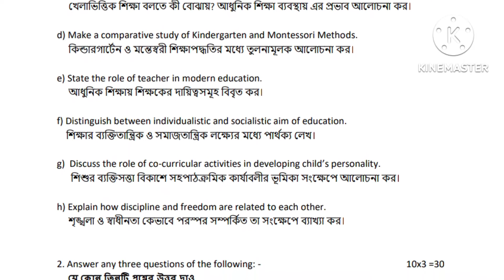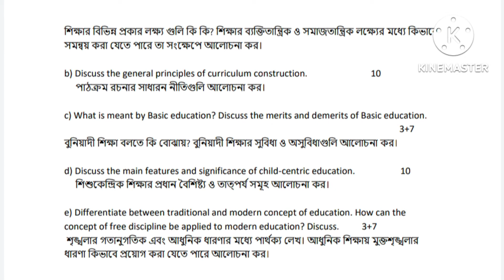B.A 1St Sem General Question Paper-2020// Sub- Education// Paper-(GE-1/CC-1A)//Burdwan University